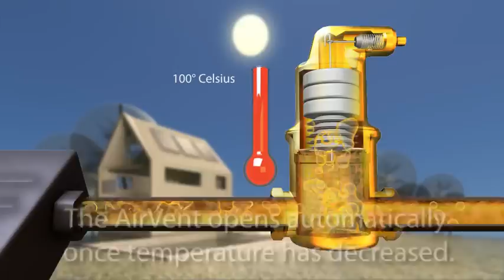SpiroVent/Top Solar AutoClose - English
Shows the AutoClose principle in the Spirotech products SpiroTop Solar AutoClose and SpiroVent Solar AutoClose